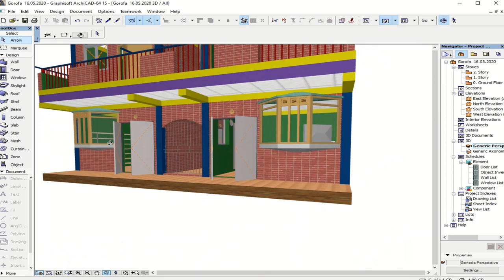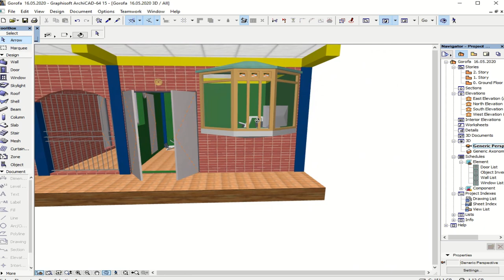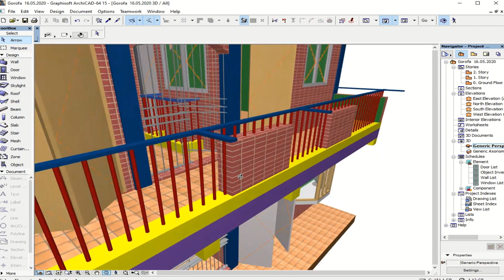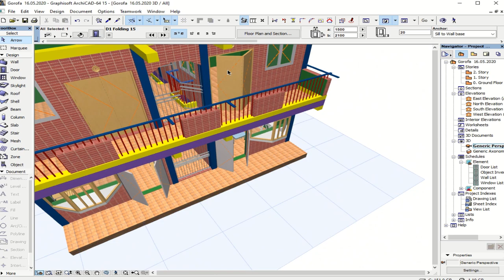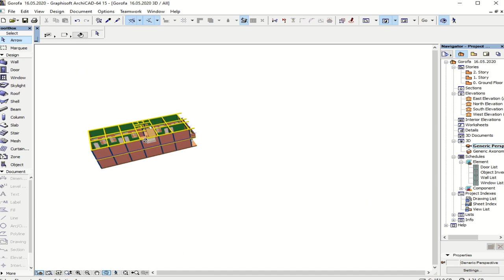live drawing with archicad a beautiful apartment house |Sachem Kenya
Free downloads tutorials for all programs, freetutorial, free tutorials udemy, Free Video Lectures, Video tutorials and Online Video Courses
30 Free Video Tutorials for Learning Web Design
CSS Tricks pushes out a steady stream of incredibly educational video tutorials. His site c
12 Great Free Video Tutorial Sites To Brush Up Your Tech Skills
offer free video tutorials. free downloadable video tutorials and lesson files for download
176 Free Video Tutorials to help you learn Adobe Photoshop
Adobe Photoshop CC training course, you will learn how to use the worlds most popular graphics and photo editing software.
Microsoft Excel Tutorial: 850 Video Tutorials
The only tutorial that covers each and every Excel feature. Professional ... Lesson 1-5: Download the sample files and open or navigate a workbook 9m 47s. Lesson 1-6: There are a few free sample lessons/videos enabled
Free video tutorials from video-tutes
Video-Sachem kenya offers a large a growing range of free video tutorials on the most popular software titles.Photoshop, Illustrator, Fireworks video tutorials from basics
WordPress Beginner Videos - Free WordPress Video Tutorials
udemy, free video tutorials download, video tutorial sites like lynda, sachem free video lectures download, free soft skills training videos download from sachem kenya, sachemkenya.com video download,Get the the leading app for Free downspeedtest Fast and Secure.Get Here the Latest Version Free download convertpdfsnow Fast and Secure,Over at Creative Cow, Andrew Devis has been hard at work creating a slew of videos for his ongoing series of Adobe Premiere Pro CS6
Simple and Secure · Fast InstallerMerge And Convert Files Into PDFs For Free With EasyPDFCombine App!,Search Results
video lectures on physics
Download Udemy Paid Courses for Free. Learn Hacking, Programming, IT & Software, ... FreeTutorials.Us - Download All Paid Courses For FREE!!! Menu.
Download Free EBooks & Udemy Tutorials For Free
Free Video Lectures, Video tutorials and Online Video Courses
free video lectures, video tutorials and video courses from best colleges and universities. Videos are downloadable.
‎Computer Science · ‎Mathematics · ‎Business Management · ‎Electrical Engineering
PDF Software · Converts Quickly · Easy to Use · Many File Formats
Services: Combine Documents, Convert Files, Translate Files, Share Files
Services: Doc-to-PDF Converter, PDF to Word® Converter, PPTX to PDF Converter, Translate Text,